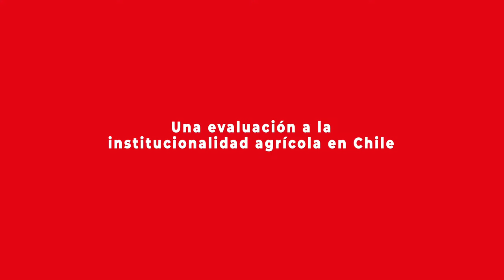Senadora Carmen Gloria Aravena analiza la institucionalidad agrícola chilena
Para la presidenta de la Comisión de Agricultura del Senado, ampliar la cobertura de la pequeña agricultura, desarrollar programas que vinculen la producción con las necesidades del mercado y ayuden al desarrollo integral del mundo rural son acciones indispensables para fortalecer la institucionalidad.